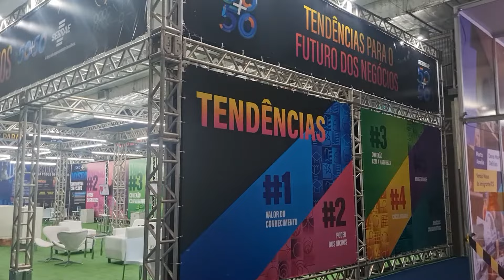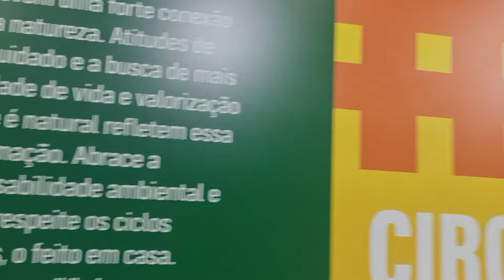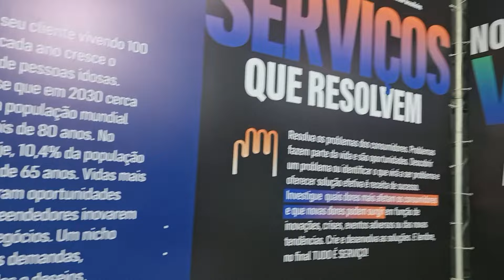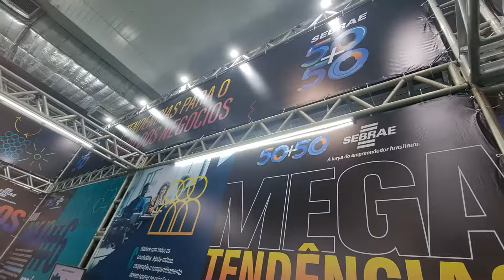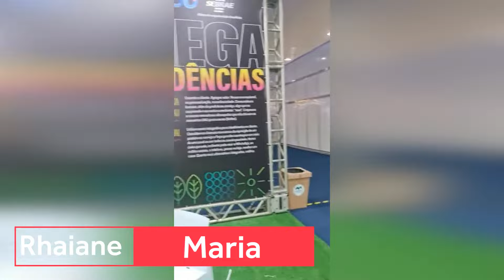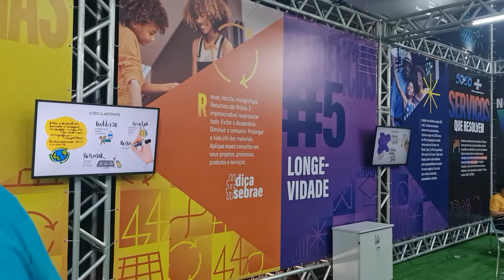Espaço de Tendências - Feira do Empreendedor 2022 Sebrae ES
Você deseja criar um espaço INCRÍVEL, inédito e exclusivo para a sua Feira? Foi isso que eu, minha equipe e a equipe do Sebrae ES fizemos na Feira do Empreendedor 2022. Um projeto totalmente personalizado!

Criamos um espaço com 170m², completo com vídeos explicativos de cada tendências para o futuro dos negócios:

- Mega tendências
- Valor do conhecimento
- Poder dos nichos
- Conexão com a natureza
- Circularidade
- Longevidade
- Negócios colaborativos

Assista o vídeo até o final e veja quais são as tendências para o futuro dos negócios!

Professor, palestrante e empresário, é apaixonado por empreendedorismo, criatividade e inovação nos negócios. Jornalista, especialista em marketing, mestre em planejamento estratégico, consultor credenciado ao Sebrae Nacional, único representante brasileiro no Conselho Acadêmico NetExplo junto a Unesco, em Paris. Tem trinta anos de experiência em gestão de projetos e produção de conteúdo para as mais diferentes plataformas.
É professor dos cursos de pós-graduação e atualização da ESPM Sâo Paulo, dos cursos de MBA em Digital Business e Varejo On e Off Line da Esalq/USP, do Sebrae e da plataforma de inovação e empreendedorismo Meu Sucesso.com e de outras renomadas instituições no Brasil e exterior.
Já realizou mais de 500 palestras em mais de 100 cidades do Brasil e também nos Estados Unidos, Emirados Árabes e França.